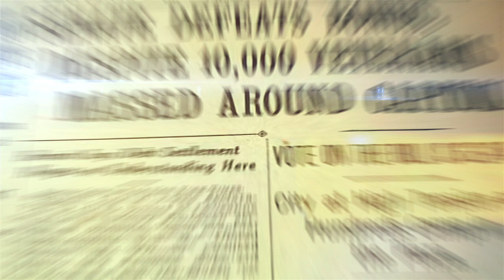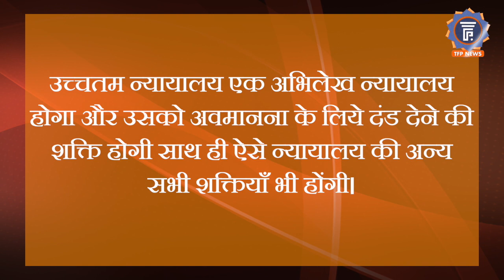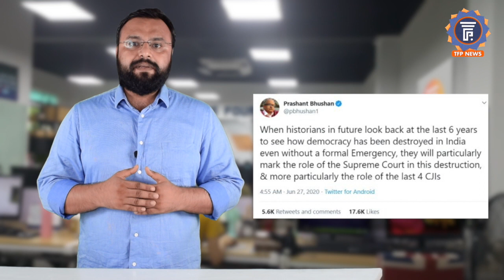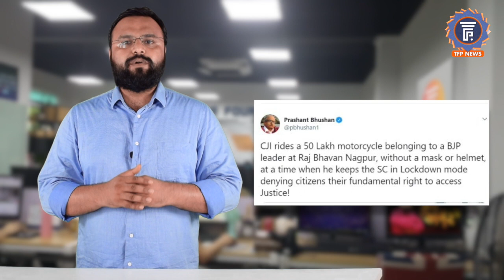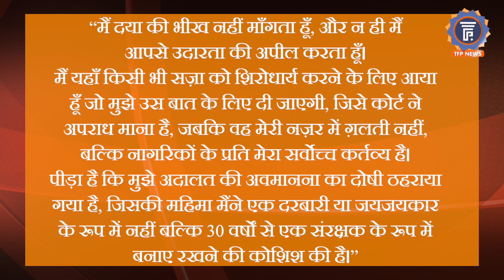Supreme Court के सामने पस्त हुई Prashant Bhushan की सारी योजना। Contempt of Court। Article 129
Senior advocate Prashant Bhushan, who was found guilty of criminal contempt for two of his tweets, was on Monday let off with a token fine of Re 1 by the Supreme Court.

The bench, comprising Justices Arun Mishra, B R Gavai and Krishna Murari, directed the lawyer to deposit the amount by September 15, failing which he will attract a jail term of three months and debarment from law practice for three years.

“The freedom of speech cannot be curtailed but rights of others need to be respected,” the court observed.